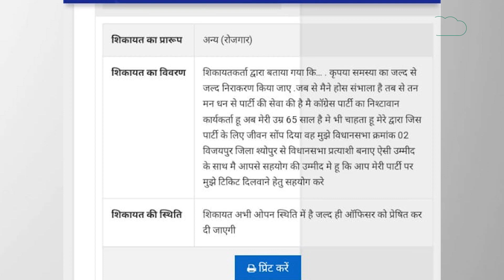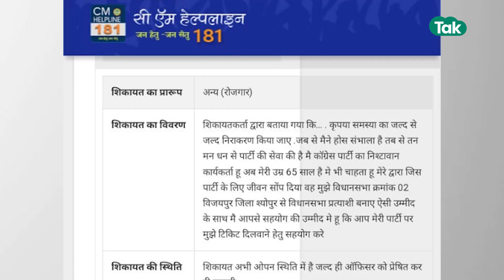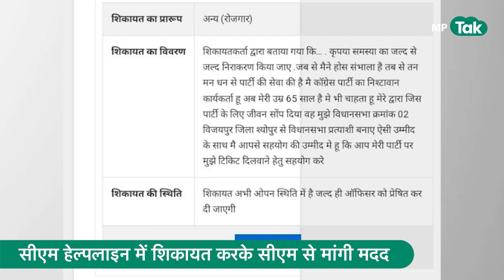कांग्रेस नेता ने सीएम हेल्पलाइन को लगाया कॉल, और कर दी बड़ी मांग! | MP Tak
मध्यप्रदेश के श्योपुर जिले से एक कांग्रेस नेता ने टिकट नहीं मिलने पर सीएम हेल्पलाइन में शिकायत कर दी. कांग्रेस नेता बृजमोहन गर्ग ने अपनी शिकायत में कहा कि वे 1972 से कांग्रेस के लिए काम कर रहे हैं. लेकिन उन्हें कांग्रेस ने टिकट नहीं दिया है. गर्ग ने कहा कि सीएम हेल्पलाइन पर सभी की शिकायतों का निराकरण किया जाता है